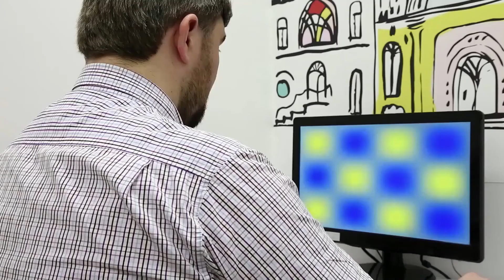Mogu li proširiti herpes na oko?